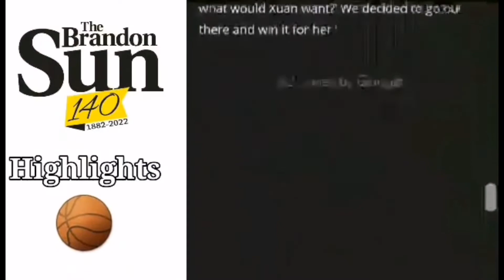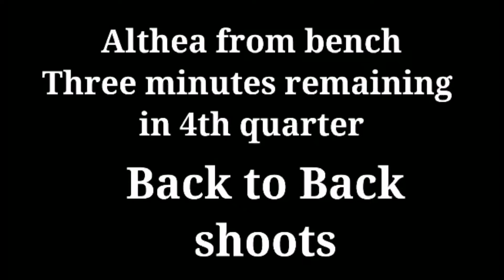NASA BRANDON SUN NEWS PALA ANG ANAK KO FINAL GAMES/ BACK TO BACK SHOOT 3POINTS BUHAY CANADA 🇨🇦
3POINTS BACK TO BACK SHOOT MY DAUGHTER VARSITY FINALS @rosevlogbuhaycanada